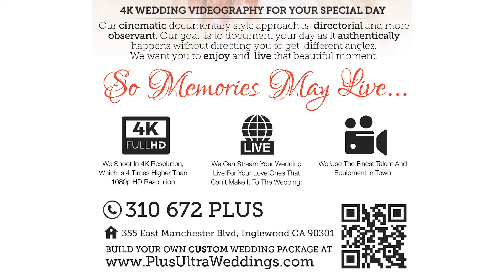Glitz Limousines - Roberta Lacken 714 340 6957 Limousines, Los Angeles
Roberta Lacken - Manager

Toll Free 1-844-44-GLITZ(5489)